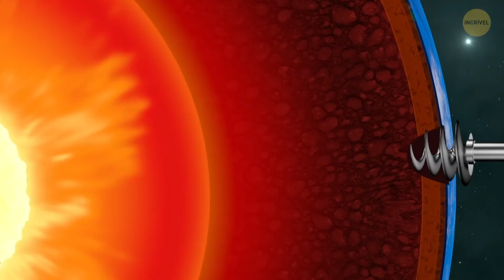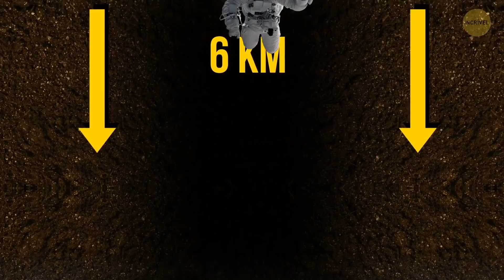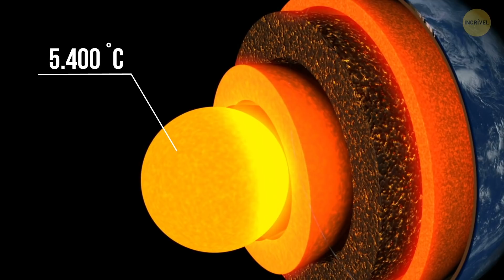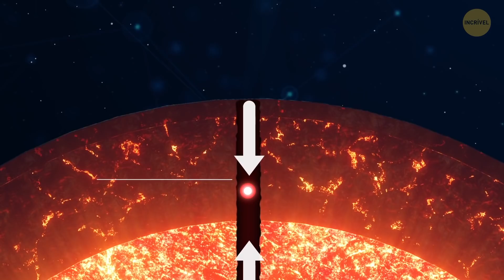O Que Aconteceria Se Você Caísse da Terra e Saísse do Outro Lado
Nas minas de ouro mais profundas do mundo, as pessoas trabalham a de mais de 3.900 m. O poço de petróleo mais profundo do planeta é o Z44-Chavyoil and Gas Well. Localizado no Extremo Oriente russo, desce a mais de 40.000 pés 12.200 m. Isso equivale a quinze torres do Burj Khalifa colocadas umas sobre as outras. Um dos buracos artificiais mais profundos e famosos do mundo é o Poço Superprofundo de Kola. Sua profundidade também é superior a 12.200 m. Se você jogasse uma moeda no poço, ela cairia por [00:50] 50 segundos antes de chegar ao fundo. Com apenas 23 cm de diâmetro, este poço foi criado para fins científicos. As pessoas queriam perfurar a crosta terrestre e ver o que havia abaixo.

Mas e se, por algum milagre, você conseguisse fazer um buraco em toda a Terra? Você percorreu 12.900 km de magma derretido e rocha sólida. Suportou temperaturas de quase 6.093˚C e pressões extremas - mais de 300 milhões de vezes maior que na superfície do planeta. O poço é largo o suficiente para que um adulto passe sem ter que se espremer. Também é perfeitamente reto. As paredes do buraco são incrivelmente fortes e não desmoronam ou derretem. E então, enquanto está de pé na beira do poço, admirando sua obra, você escorrega e cai no abismo!

Kola Superdeep Borehole: By Andre Belozeroff, CC BY-SA 2.0 121 Mortimer Road in 2005, while Lyttle was living there: By Fin Fahey, Lyttle's house in 2009, after his eviction: By Chris Whippet, CC BY 2.0 The Homestake Mine pit in Lead, South Dakota: By Rachel Harris,

CAPÍTULOS:

Os buracos mais profundos da Terra 00:00
Quanto tempo você levaria para cair através da Terra? 1:37
Mas isso é impossível por causa do Efeito Coriolis 1:56
Os túneis cavados sob a casa do Homem Toupeira 3:22
A piscina mais funda do mundo 3:57
O hotel mais profundo do mundo 4:14
A mina de ouro mais profunda na América do Norte 4:45
O animal multicelular que vive nas profundezas 5:23
Você deixa a camada mais externa da Terra 6:24
O núcleo interno da Terra! 7:12
A gravidade no centro da Terra 7:38